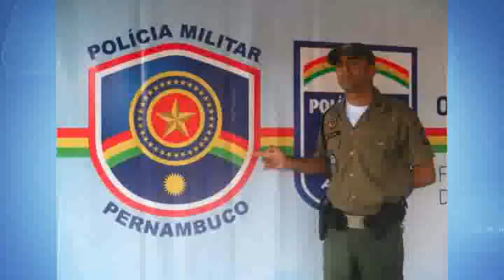PM MT ESPOSA VITORIA [ SOS 15 01 2018 ]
Policial Militar mata a esposa e tira a própria vida em Vitória de Santo Antão, na Zona da Mata Norte do Estado.